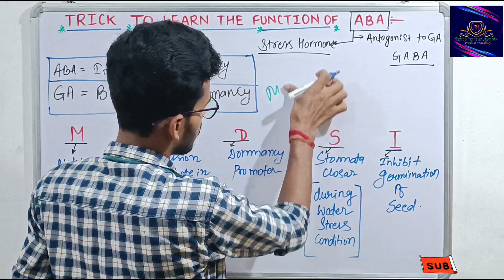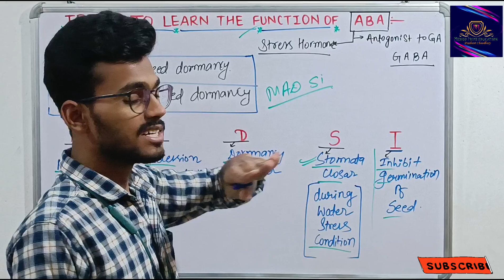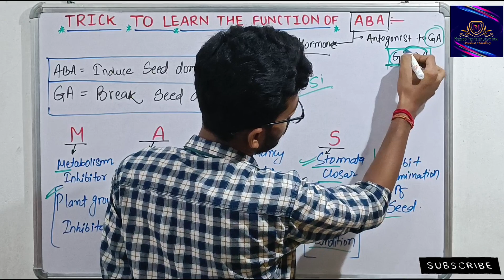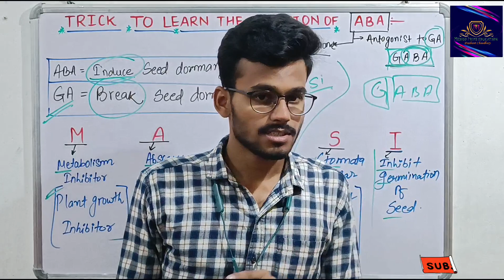Trick to learn the function of Abscisic acid | Plant growth and development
Function of ABA
FUNCTION OF PGR.
CLASSIFICATION OF PGR.